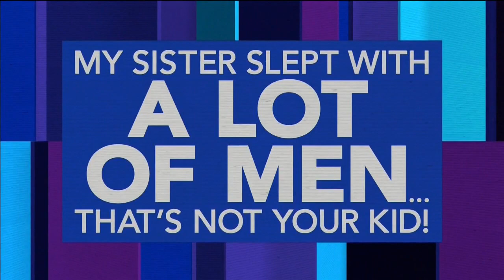Maury 01 Tasha is adamant that Dujuan is the father of her 2-year-old daughter, but Lazenda